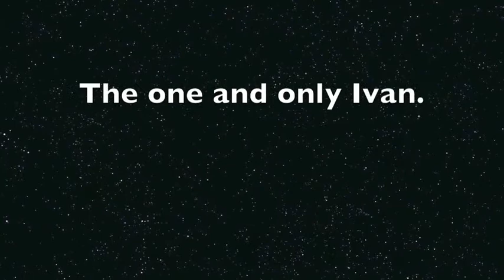jatayzha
The fifth and sixth graders at East Central have been learning about video editing and Creative Commons searches.